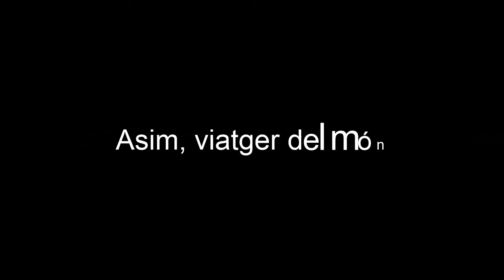Conte del dia de la Interculturalitat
Conte explicat per la Núria el dia de la interculturalitat.